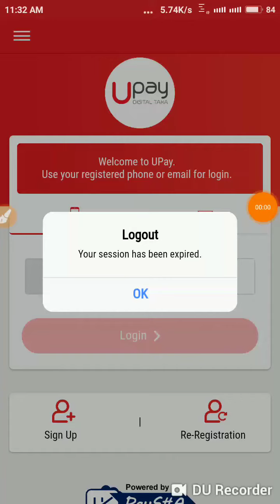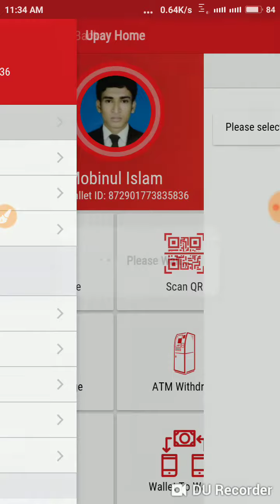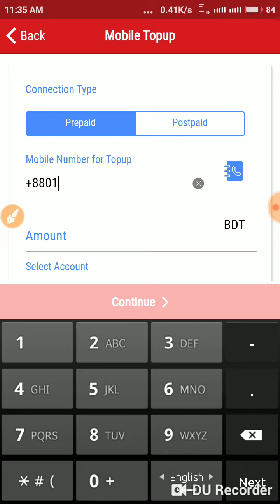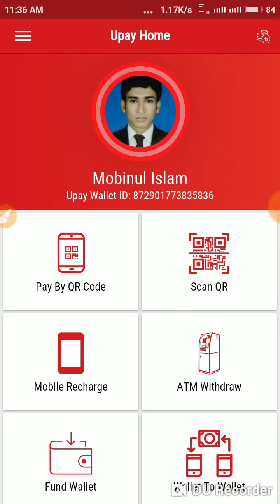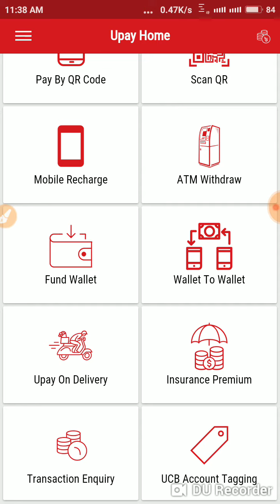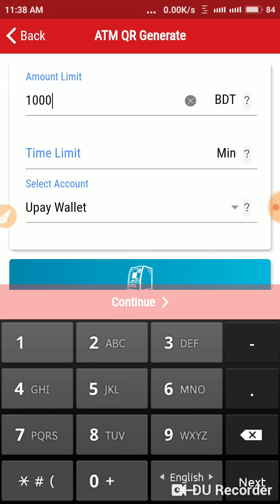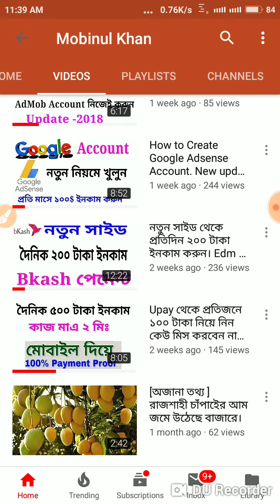শুধু অ্যাকাউন্ট করে ৫০০ টাকা পেমেন্ট পেলাম। কেউ সুয়োগ মিস করবেন না। Upay Payment proof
Upay থেকে প্রতিজনে ১০০ টাকা নিয়ে নিন কেউ মিস করবেন না

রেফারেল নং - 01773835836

Upay তে জয়েন করলে ৫০টাকা ফ্রি, এটা মোবাইল ব্যাংকিং এপ্স, এটা থেকে ‌Buy এয়ারটাইম/লোড নিতে পারবেন.
Must User My Referral 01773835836